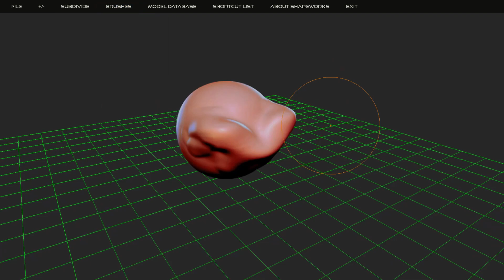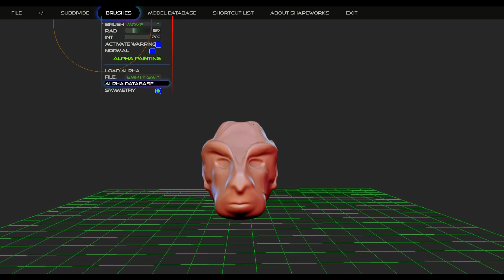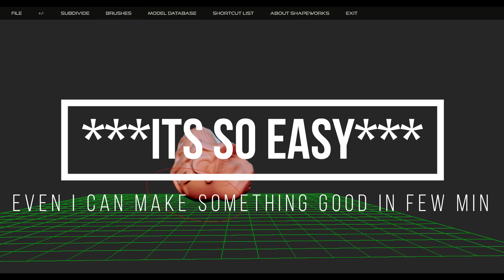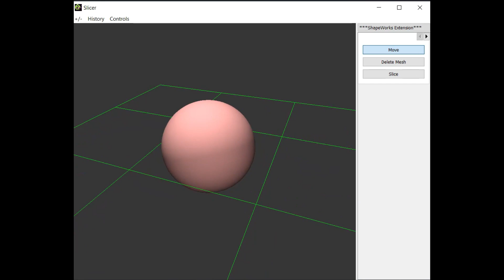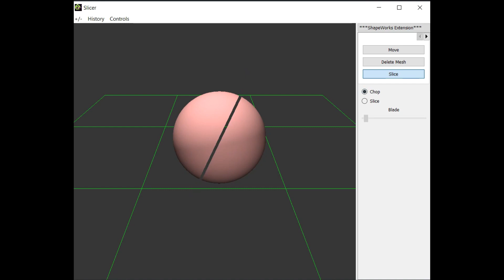ShapeWorks : By Ankush Rai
ShapeWorks is an easy, fun, engaging digital sculpting tool for game developers & 3D artist. It is extremely beginner friendly and someone with no experience in 3D modelling, kit-bashing and effortless sculpting can intuitively start making intricate 3D models in no time.